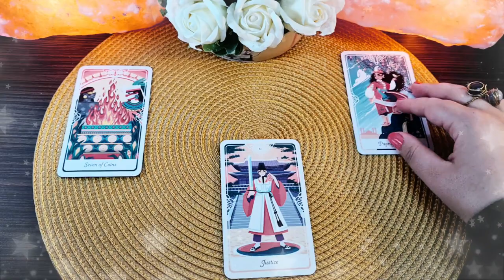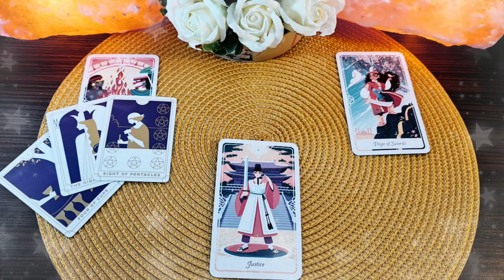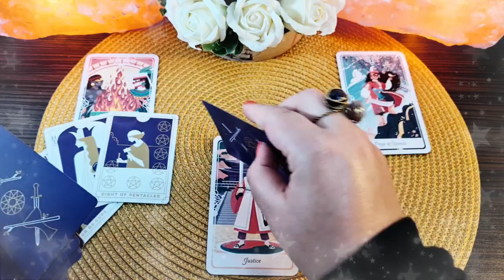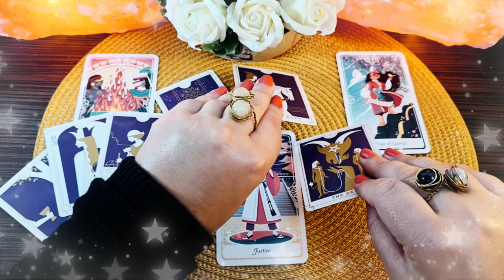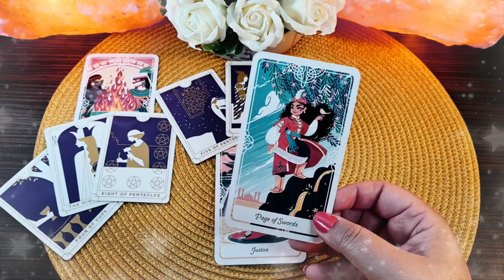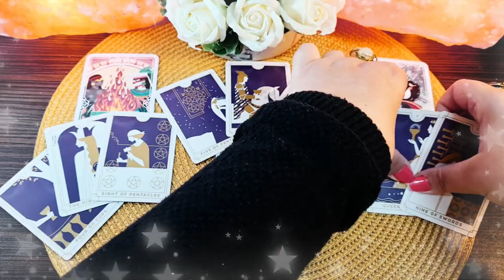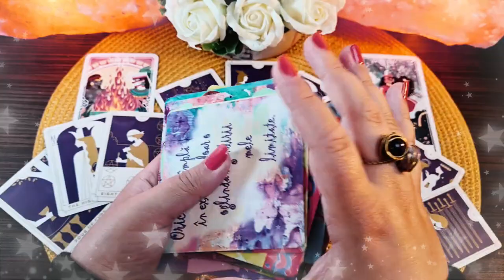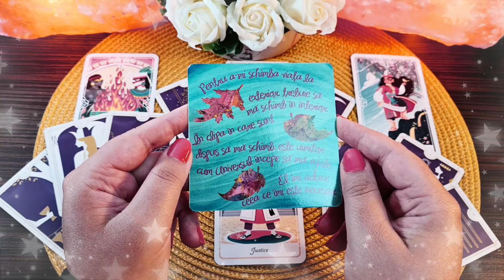Miercuri 2 Iunie 2021 | 📅 Tarot zilnic | ❤️dragoste💊sănătate💲bani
În această etalare de tarot generală am extras 3 cărți pentru ziua de Miercuri 2 Iunie 2021. Prima carte este pentru energia în dragoste  ❤️ a doua carte pentru sănătate ⚕️ și a treia carte pentru energia financiară 💲 (carieră, afaceri, bani). La final am extras și o carte oracol 🔮  din setul de cărți ale înțelepciunii. Aceasta este o etalare generală, prin urmare dacă nu rezonezi cu mesajul zilei îți recomand să vizualizezi analizele lunare pe care le-am pregătit pentru fiecare zodie în parte (dacă îți cunoști ascendentul vizionează mai întâi analiza lunară pentru acel semn zodiacal, pe urmă pentru zodia ta și la final pentru semnul zodiacal în care ai Luna natală sau o aglomerare de 4 sau mai multe planete). Dacă ai o anumită întrebare, sau o problemă care te macină îți recomand să vizionezi etalările de tipul alege-o-carte în care trebuie să te folosești de intuiția ta pentru a alege mesajul pe care trebuie să îl auzi acum (aceste etalări sunt atemporale, general valabile, indiferent dacă le vizionezi în ziua în care am extras cărțile sau peste câțiva ani, pentru că mesajul este ales de tine cu ajutorul intuiției).

Introducere 00:00
❤️DRAGOSTE💋  00:17
⚕️SĂNĂTATE💊 04:00
💲AFACERI, BANI, CARIERĂ💰 06:56
🔮 ORACOL – CARDURI DE ÎNȚELEPCIUNE 🧿 10:33